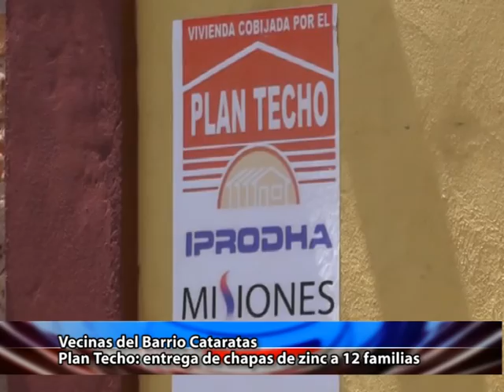VECINAS PLAN TECHO